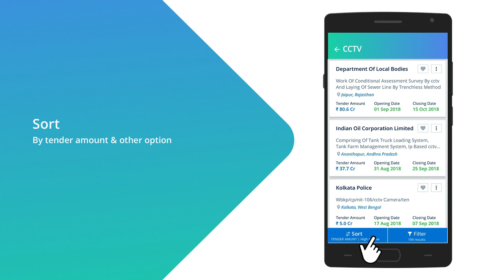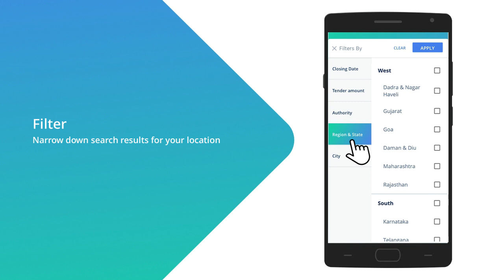BidAssist making SearchEasy For Government Tenders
Search and discover the latest tender opportunities absolutely free of cost with Bidassist.com.  Search and filter easily with our mobile to identify the right tender.  Search for unlimited keywords, unlimited authorities and unlimited geographies.